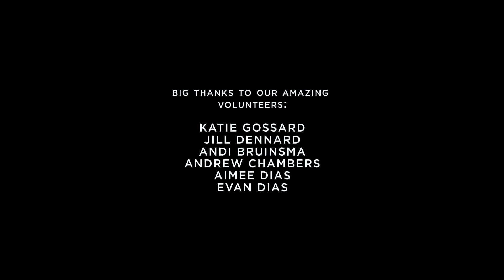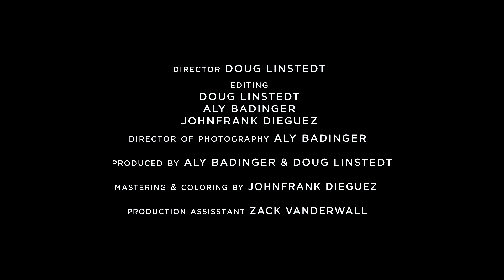Taste the Race: Racers Try Bizarre International Foods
"Oh crap, it's pigs foot!"

One of the most exciting, and sometimes terrifying, things about experiencing a new culture is the food. Some foods make us gag and others make us wonder how we went our whole lives without them.

We brought a few new foods to our office and asked people to try them. This is what happened.